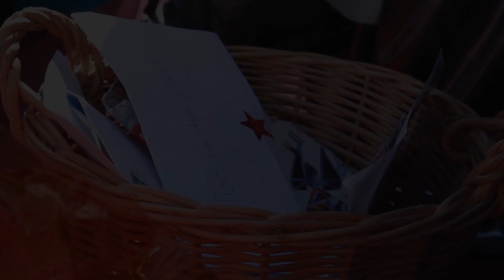Vine a portar la carta de Reis al patge reial (2021)